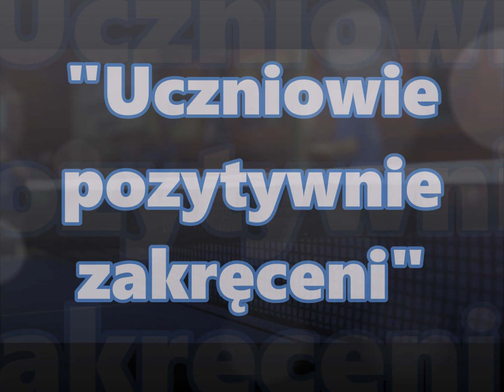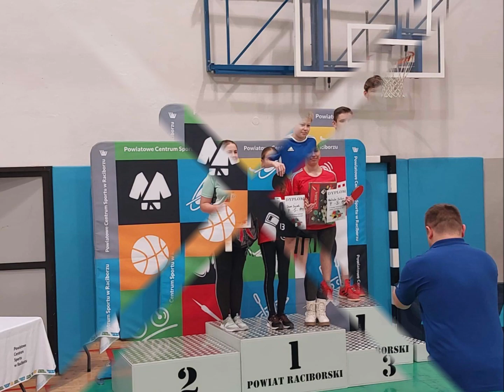Ferie w powiecie 2023r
Powiatowy Turniej Tenisa Stołowego "Ferie w Powiecie 2023"
W turnieju tenisa stołowego wzięli udział uczniowie naszej szkoły:
Filip Krettek - I miejsce
Adrian Kałus - II miejsce
Natalia Kałus - III miejsce

Filmowe Studio M
ZSP w Grzegorzowicach